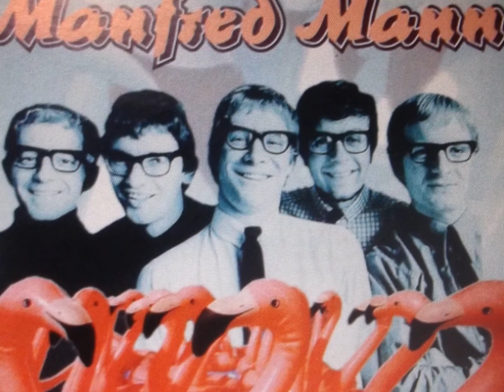manfred mann " I've got my mojo working " 2021 sound....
manfred mann  " I've got my mojo working " 2021 stereo..
"Got My Mojo Working" is a blues song written by Preston "Red" Foster and first recorded by R&B singer Ann Cole in 1956. Foster's lyrics describe several amulets or talismans, called mojo, which are associated with hoodoo, an early African-American folk-magic belief system.

In 1957, Muddy Waters adapted the song with some different lyrics and a new musical arrangement. It was a feature of his performances throughout his career, with a live version recorded in 1960 identified as the best known. Waters' rendition has received several awards and otherwise recognized by various organizations and publications. As a blues standard, it has been recorded by numerous blues and other artists.